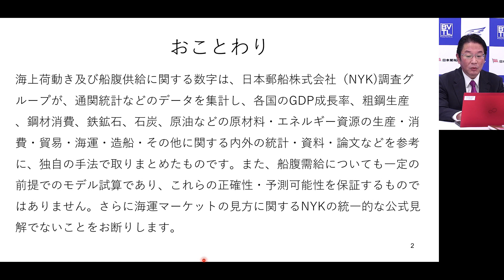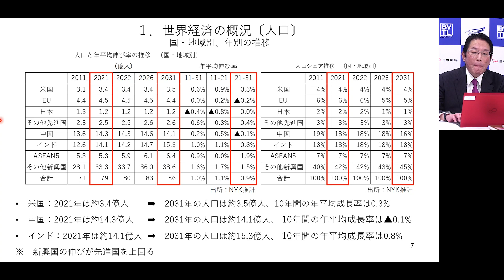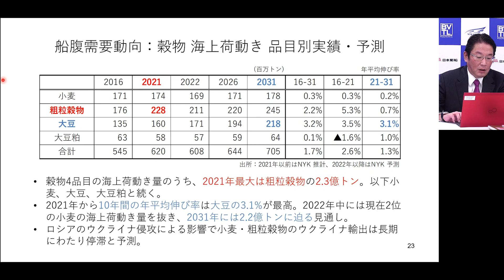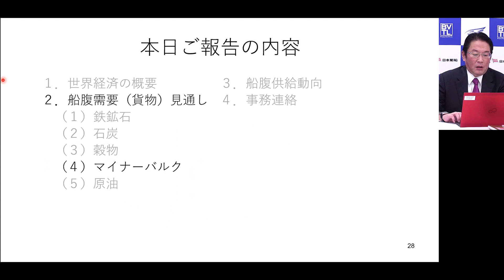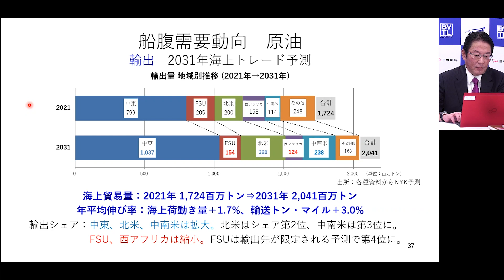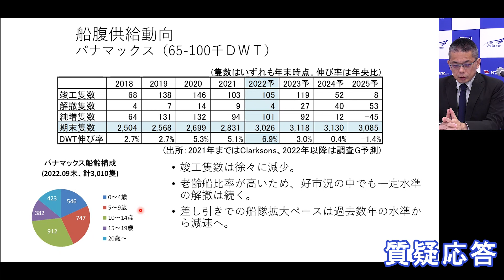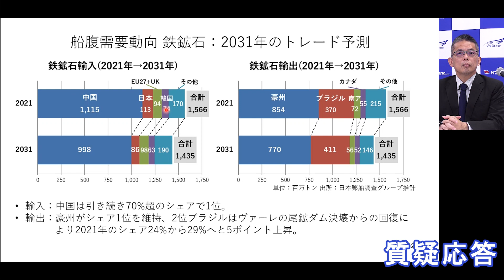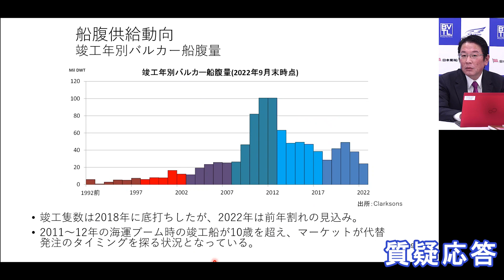2022年度ドライバルク・タンカーOutlook記者発表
日本郵船調査グループによる、今後10年間のドライバルク貨物、原油貨物の海上荷動き、船腹需給の見通しの解説動画をお届けします！

※海上荷動き及び船腹供給に関する数字は、日本郵船株式会社調査グループが、通関統計などのデータを集計し、各国のGDP成長率、粗鋼生産、鋼材消費、鉄鉱石、石炭、原油などの原材料・エネルギー資源の生産・消費・貿易・海運・造船・その他に関する内外の統計・資料・論文などを参考に、独自の手法で取りまとめたものです。また、船腹需給についても一定の前提でのモデル試算であり、これらの正確性・予測可能性を保証するものではありません。さらに海運マーケットの見方に関する当社の統一的な公式見解でないことをお断りします。